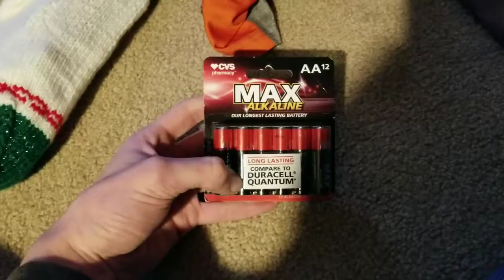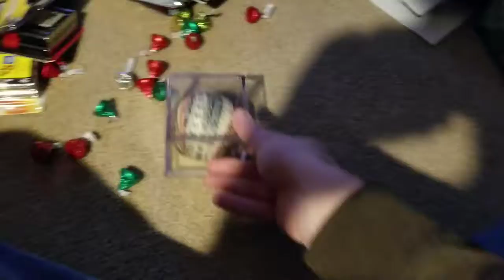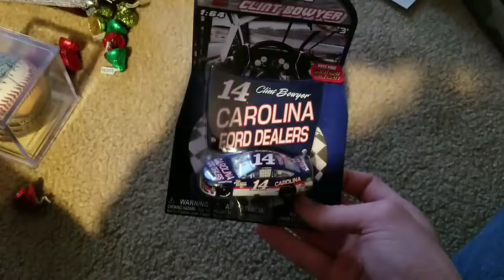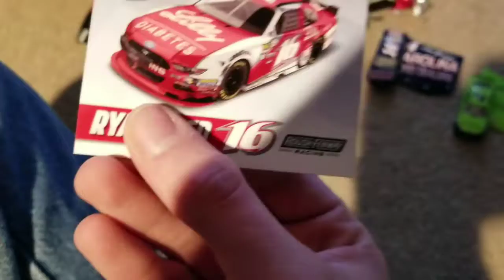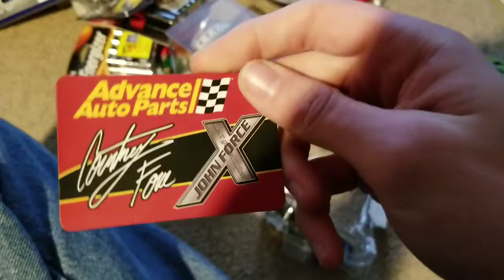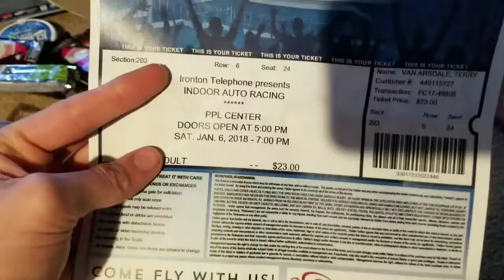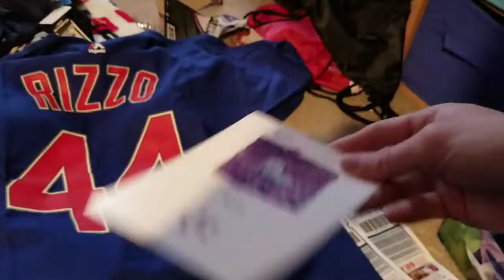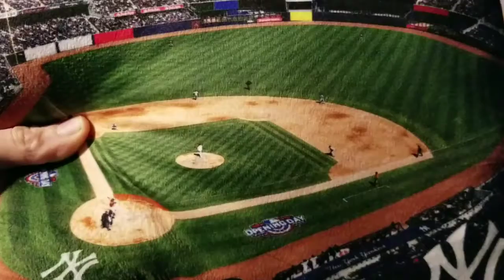Christmas Stuff 2017 - Vlog #109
All the things I got from Christmas 2017. This includes NASCAR diecasts (6 of them), different baseball and football shirts, batteries, food, candy, razors, a baseball from Yankee Stadium Opening Day, and a Yankees pillow. All explained in detail in a 20 minute video. Also future videos are revealed toward the end.